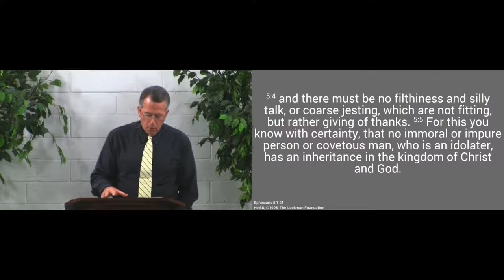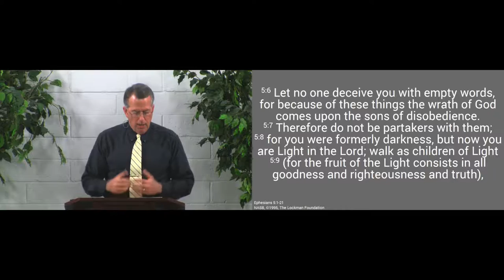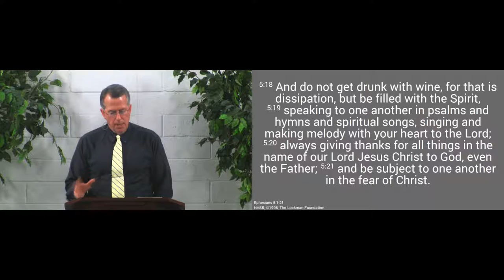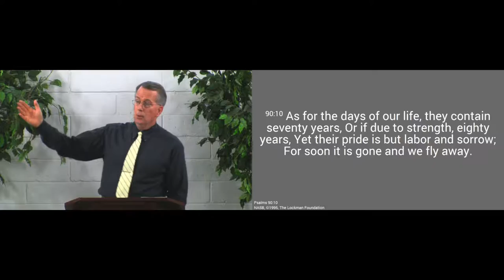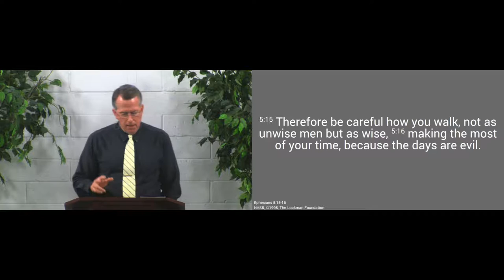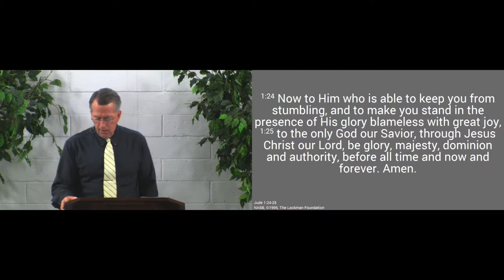170205pm - Make the Most of Your Time - Ephesians 5:15-16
We are to make the best use of the time the Lord has given us to glorify Him on earth.